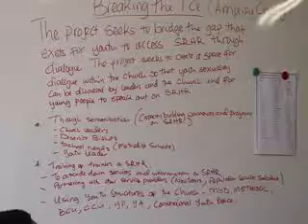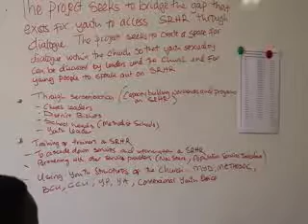Amplify Change SRHR